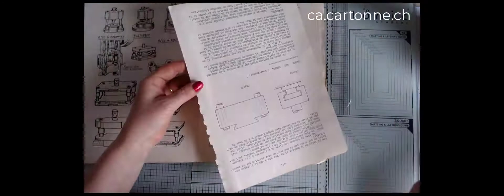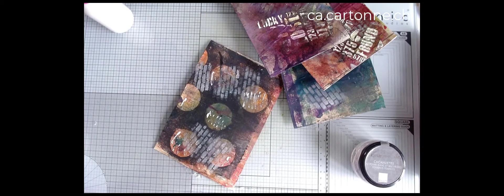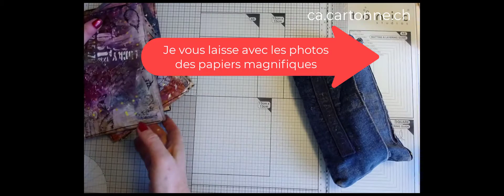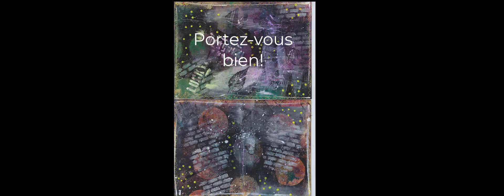MIXED MEDIA & PAPIERS DIGITAUX/téléchargement online/Papeles digitales/Paper/Dylusions-rangerink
Amusons-nous avec le mixed média pour créer des papiers pour vos futurs projets.
Vous pouvez les réaliser en utilisant vos matériaux ou en les commandant sur la boutique
Vous pouvez aussi commandez et imprimer chez vous les papiers mixed média digitaux.

Imprimez-les sur un grammage de 200 afin de les utiliser comme feuille scrap ou en 90/120/160 pour les utiliser dans d'autre projets de collages.
Vous trouvez tout le matériel dont vous avez besoin pour réaliser les papiers mixed média sur la boutique online. Je vous y attends!

Vous avez aussi mon adresse e-mail.

Tous les contenus et la création des vidéos sont faits par moi-même en mode quasi autodidacte.